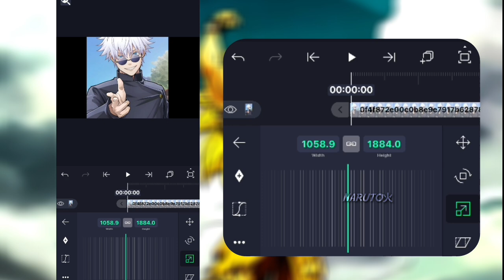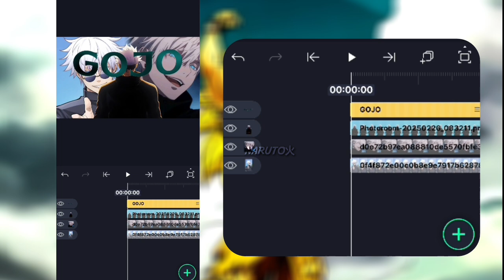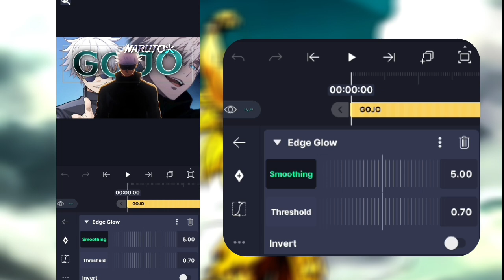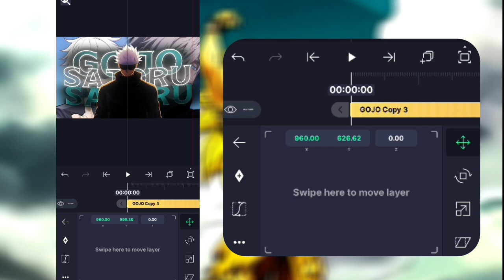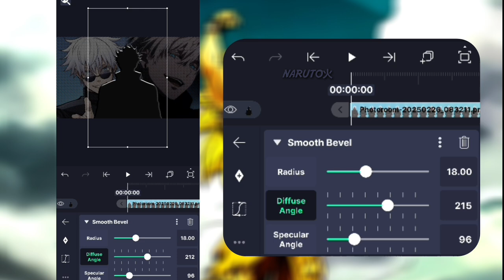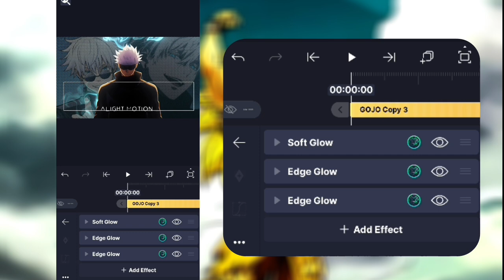Thumbnail Like @Blubzz - "Alight Motion" 「TUTORIAL」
SUMMERY💦
In this tutorial, I have taught you how to make a thumbnail like a blur in a light motion in an easy way.
If you know something better than this then use it without any worry
SOCIALS 🌐
• 𝘿𝙚𝙫𝙞𝙘𝙚 - 𝙍𝙀𝘿𝙈𝙄 11 𝙋𝙧𝙞𝙢𝙚 (Not Optimus Prime) 💀
• 𝙀𝙙𝙞𝙩𝙞𝙣𝙜 𝙎𝙤𝙛𝙩𝙬𝙖𝙧𝙚 - Alight Motion 5.0